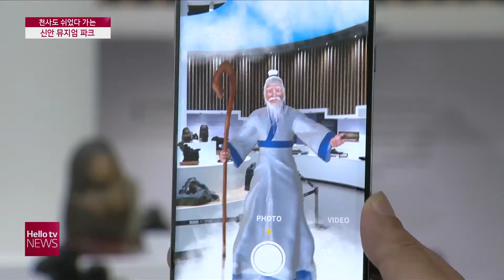천사도 쉬었다 가는 신안 뮤지엄 파크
전라남도 신안군에는
증강현실 기술을 접목시킨
수석 미술관이 문을 열었는데요,
인근 조개 박물관과 양산 해수욕장 등을
천사 뮤지엄 파크로 개발해
다음달부터 본격 운영한다고 합니다.